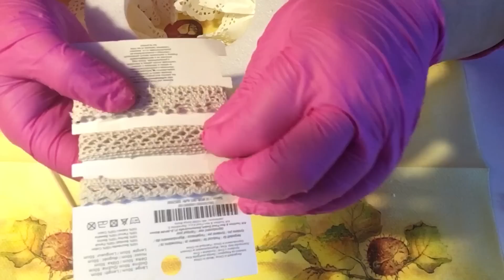Shabby Chic Kranz aus Tortenspitzen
Shaby chic Kranz, ihr benötigt :
1 Styropor Kranz (15 cm) , 26 tortenspitzen ( 10-12 cm)
Heizkleber, ein paar deko Perlen .etwas Spitzenband. habt wie immer viel Spaß ...lg Ramona